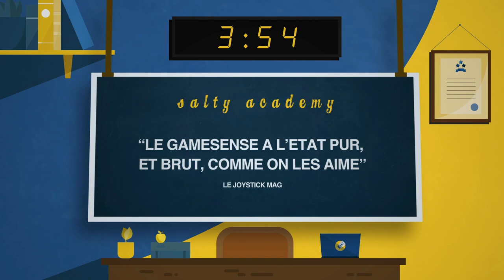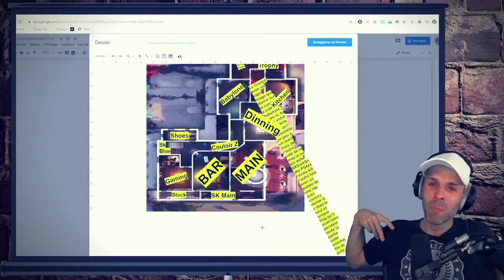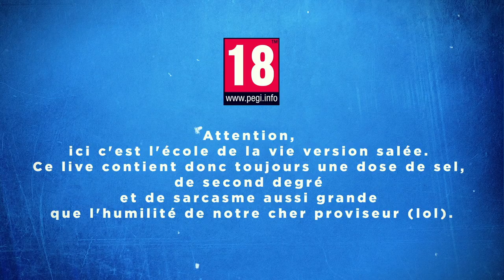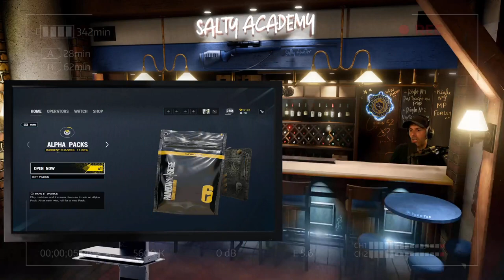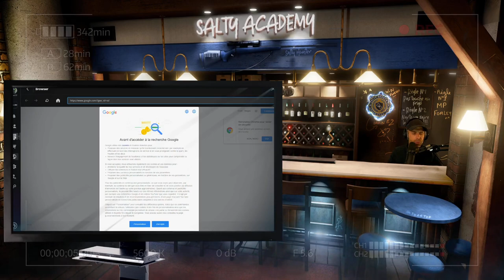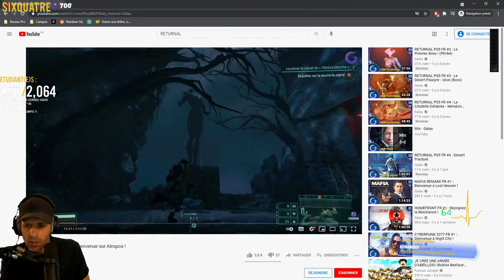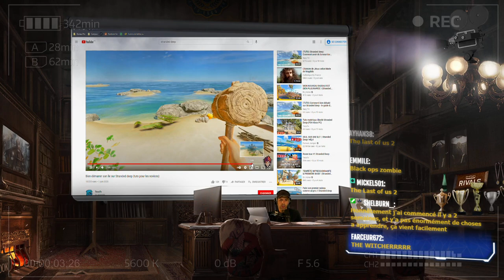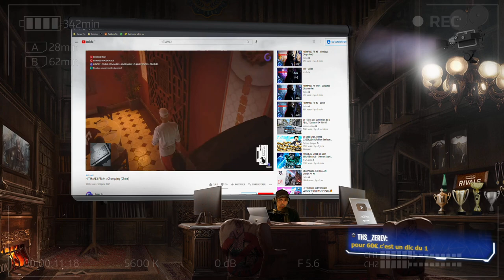VOD 🎓 Des QUÉBÉCOIS (totalement) FOU !! - Live du 5 Mai 2021